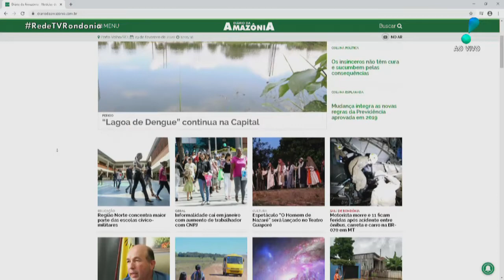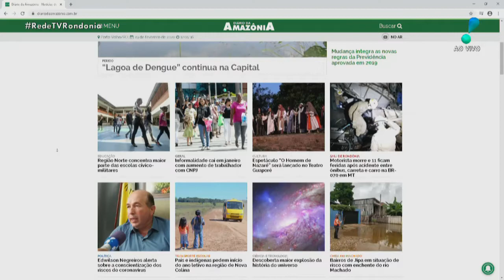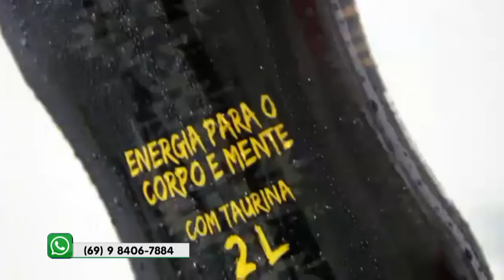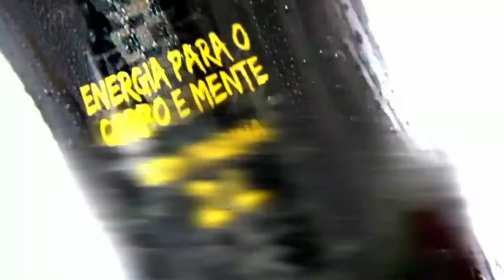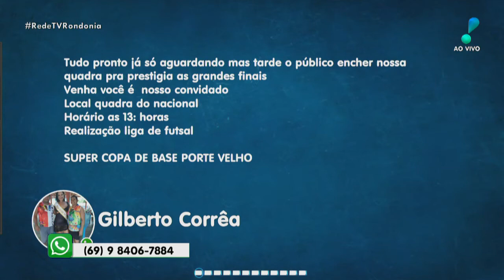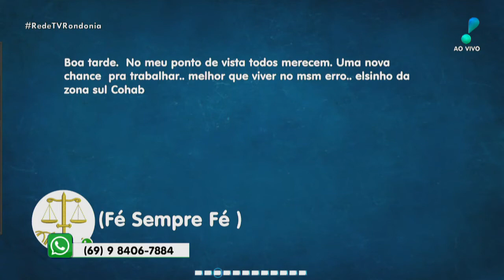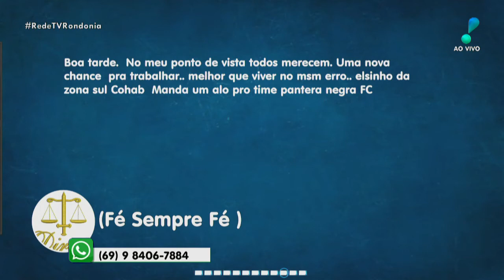TA NA REDD 29 02 2020